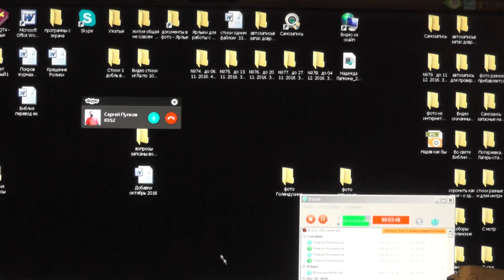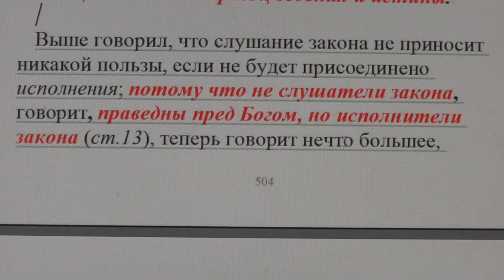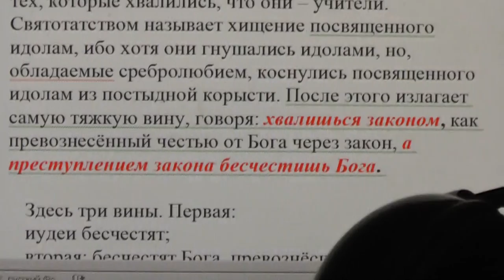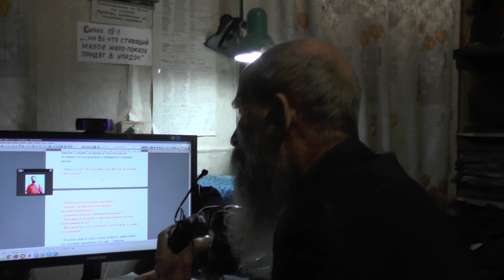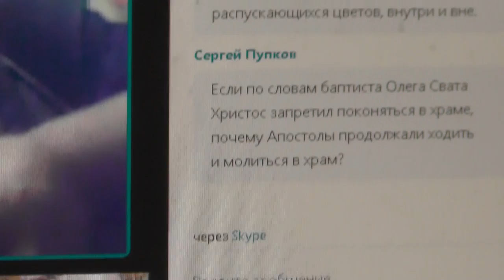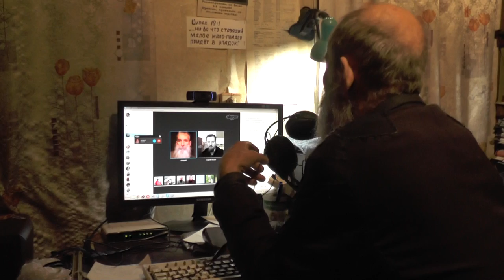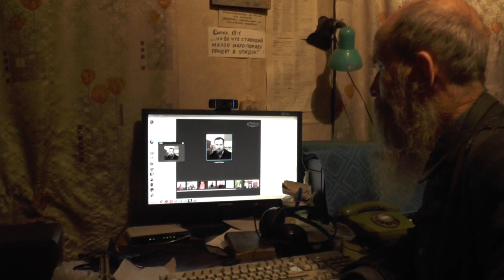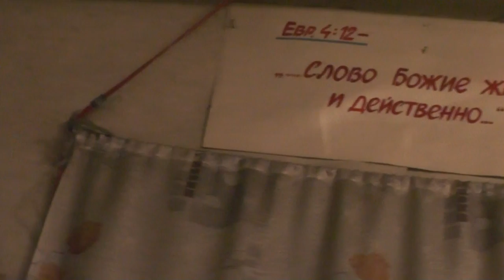Занятие по скайпу . Рим. 2:16-24. Иконы вовсе не идолы. Святотатство. 09. 12. 2016